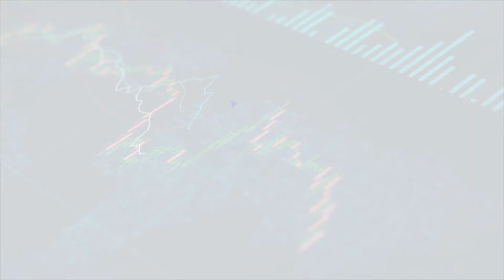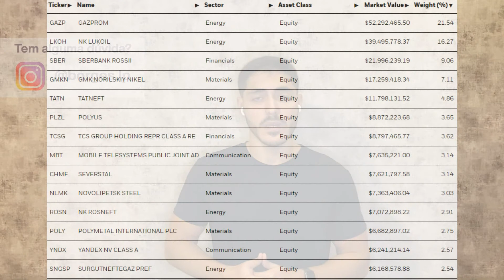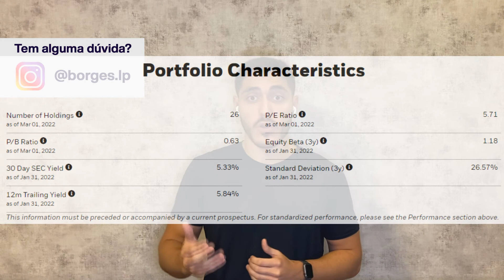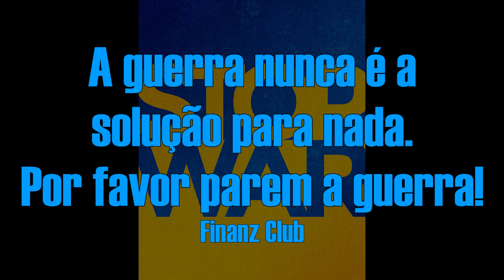O que é BERU39? Vale a pena investir? – Investir nas maiores empresas da Rússia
O BERU39 é uma BDR que te dá acesso ao ETF ERUS, negociado no exterior, e pode trazer para sua carteira uma exposição as maiores empresas russas. Grande parte da concentração do portfolio está ligado a empresas de energia. Nesse vídeo, vamos abordar mais sobre essa BDR, suas principais características e como você pode investir neste produto.

Você investiria nesse ETF para ter as principais empresas russa na sua carteira? Conta para gente nos comentários.

A guerra nunca é a solução para os problemas. Toda nossa solidariedade as pessoas atingidas pelo conflito.

Se quiser receber mais conteúdos como esse, INCREVA-SE no canal.